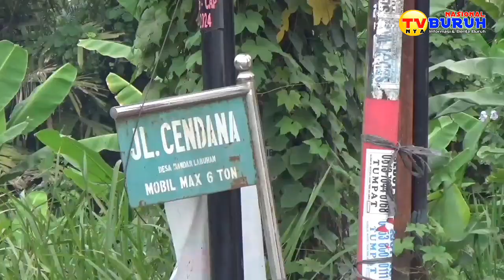Warga Desa Bandar Labuhan Saksikan Pemotongan Hewan Qurban, Kades Hajeman: 49 Ekor Sapi Tahun Ini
TVnya Buruh - Warga Desa Bandar Labuhan Dusun II Saksikan Pemotongan Hewan Qurban Idul Adha 2024, Kades Hajeman: 49 Ekor Sapi Disembelih Tahun Ini.

DELI SERDANG | Hewan Qurban menjadi daya tarik di setiap hari raya idul adha bagi ummat muslim diseluruh dunia. Dan biasanya para ummat muslim sebelum menjelang idul adha akan menyiapkan hewan qurban nya masing-masing untuk disembelih.

Kali ini sekitar 7 ekor sapi(Lembu.red) dan 6 ekor kambing yang akan disembelih khususnya di dusun II desa bandar labuhan kecamatan tanjung morawa kabupaten deli serdang Sumatera Utara, sekitar 54 orang yang ikut sebagai peserta pengqurban idul adha 1445H tahun 2024.(Senin,17/6/2024).

Melalui 39 Panitia Qurban yang di ketuai Indra Rahdian, Sekertaris Iswinarto, Bendahara Riza Fahlefi Nst,  beserta anggota, Sahril Anwar, Abdullah B, Rudi Afrianto, Khairullah HR, Sri Umar, Sahril Kadus. Warga desa bandar labuhan dan sekitarnya menyerahkan hewan Qurban kepada panitia tersebut.

Dari 39 Panitia Qurban dibagi menjadi 7 kelompok yang menangani 7 ekor Sapi(Lembu.red) dan 1 kelompoknya menangani 2 ekor Kambing yang akan bekerja membersihkan sapi dan kambing tersebut. Yang nantinya menjadi 300 bungkus dari total keseluruhan daging Qurban yang akan dibagikan kepada warga desa bandar labuhan.

Adapun 39 orang kelompok tersebut yaitu untuk kelompok Lembu I (Satu) :

• Ahmad Sahputra
• Surya Wandi
• Aji
• Sularno
• Saipul Anwar

Kelompok Lembu II (2) :
• Ismail
• Anto Limah
• Marzuki
• Budi
• Yahya

Kelompok Lembu III (3) :
• Muda
• Saripul Hasan
• Arfan
• Nuar
• Acan

Kelompok Lembu IV (4) :
• Nahyatun
• Rudiono Ojon
• Indra Jok
• Ari Panjul
• M. Nahar

Kelompok Lembu V (5) :
• Rian Fai
• Amin
• Bambang Suhaidi
• Haryanto Simas
• Aidil

Kelompok Lembu VI :
• Zulham Ray
• Putra Ray
• Sahman Edi
• Hairuman Ray
• Anisman

Kelompok Lembu VII (7) :
• Adri
• Ishak Fauzi
• Supi
• Heri
• Ikbal

Dan 1 kelompok ekor kambing :
• Rusdi
• Legino
• Ipul Kabong
• Yudi Gedek

Dibawah Ini Contact person para Panitia Qurban Dusun II Babussalam bandar labuhan :

1. Alen / Hp: 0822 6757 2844.
2. Riza / Hp: 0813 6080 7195.
3. Iswin / Hp: 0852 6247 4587.
4. Indra / Hp: 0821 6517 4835.

Terlihat Warga masyarakat jalan Cendana desa bandar labuhan begitu bersemangat dan antusias nya, walau sempat turun hujan rintik rintik, namun, dibawah teduh pohon duku milik warga tak bergeming warga meninggalkan lokasi untuk melihat langsung pemotongan hewan Qurban tersebut. (Pukul. 09:30Wib).

Indra Rahdian, ketua panitia Qurban 1446H desa bandar labuhan kepada wartawan mengatakan "Kami panitia qurban yang mengatasnamakan dusun II sekaligus atas nama masjid Babusalam melaksanakan pemotongan hewan qurban yang jumlahnya untuk sapi 7 ekor dan 6 ekor kambing, Alhamdulillah seperti tahun kemarin yang kami laksanakan, semoga semua ini terlaksana dengan sukses dan berharap kekompakan ini tetap terjaga." Katanya

Masih katanya lagi "Ada sekitar 300 kupon yang kita bagikan ke masyarakat, walaupun hitungannya 255 kupon, untuk itu kita lebihkan untuk menjaga mana tau ada sebagian masyarakat yang tidak terdata, dengan adanya kegiatan ini bisa menjadi syiar kedepannya, agar ghiroh untuk berqurban itu lebih naik lagi, kami harapkan tahun depan bisa bertambah baik segi kwantiti dan kualiti." Jelasnya

"Selanjutnya untuk informasi kepada panitia kedepannya, kami selipkan kertas kecil, berupa ucapan terimakasih dan nomor Handphone panitia di tiap bungkusan qurban yang kami berikan kewarga agar lebih mudah ketika warga hendak berqurban tahun depan," sambung Indra Rahdian yang di dampingi Riza Fahlefi Nst sebagai pelindung kegiatan.

Kepala desa Bandar Labuhan Hajeman yang juga sebagai peserta Qurban 2024, menyampaikan kepada wartawan, bahwa ia mengajak warga nya untuk menyisihkan sedikit rezekinya untuk berqurban tahun depan, ini membuktikan ketaatan kita kepada Allah swt.

"Assalamualaikum wr wb, Syukur Alhamdulillah kepada seluruh masyarakat yang antusias untuk berqurban setiap tahunnya, kalau kita lihat setiap tahunnya meningkat, karna untuk pada tahun ini sudah 49 ekor Sapi(Lembu.red) yang disembelih untuk tingkat desa bandar labuhan, artinya, semua masyarakat luar biasa, mudah mudahan ekonomi masyarakat semuanya baik, sehingga untuk berqurbannya lebih meningkat, dan insha Allah saya tiap tahun berqurban bergabung kepada masyarakat karna kita bagian dari masyarakat, sebagai kepala desa ini pemerintahan, tapi ketika melaksanakan kegiatan berqurban kita berbaur kepada masyarakat." Kata Hajeman yang masa jabatan kades nya berakhir 2024 dan dilanjut kembali menjadi kepala desa bandar labuhan sampai 2027 sesuai amanat Undang-undang di Negara Republik Indonesia

Reporter: